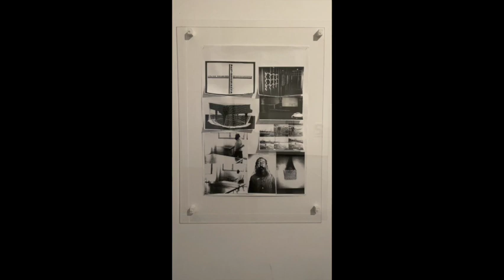Július Koller - J.K. Ping-Pong Club (U.F.O.) 1970 - 2024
Les Abattoirs, Musée - Frac Occitanie Toulouse sont heureux de présenter une exposition dédiée à l’artiste slovaque Július Koller (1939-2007) autour du projet "J.K. Ping-Pong Club (U.F.O.)". Créée en 1970 à Bratislava (Slovaquie), cette installation est à la fois un objet et une action artistique prenant la forme d’un club de ping-pong. Le "J.K. Ping-Pong Club" sera réactivé aux Abattoirs, transformant pour quelques mois les salles d’exposition en un club de sport fictif dans lequel le public est invité à jouer.

Daniel Grúň, directeur de la Július Koller Society, Bratislava, vous présente l'artiste et son œuvre.

Exposition du 31 mai au 10 novembre 2024